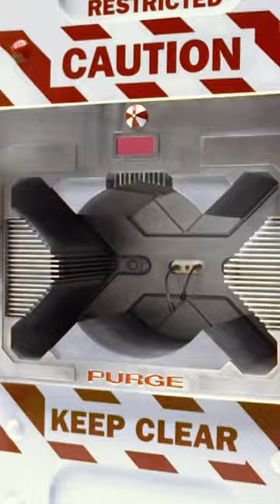Resident Evil: Afterlife | I Didn't Want You to Miss That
RESIDENT EVIL: AFTERLIFE is NOW PLAYING and can be found to Rent or Buy

While still out to destroy the evil Umbrella Corporation, Alice joins a group of survivors living in a prison surrounded by the infected who also want to relocate to the mysterious but supposedly unharmed safe haven known only as Arcadia.

NOW SCARING is a channel made for movie fans, by movie fans. Here you will find all of the most memorable moments, scenes, trailers, and more from all of your favorite horror films. RESIDENT EVIL: AFTERLIFE is NOW PLAYING and can be found to Rent or Buy

SHORTS is a channel made for movie fans, by movie fans. Here you will find all of the most memorable moments and scenes from all of your favorite films. Whether you like comedy, action, drama, horror, sci-fi, westerns, or any other genre of film, you will always be able to find what you are looking for on SHORTS.

Resident Evil: Afterlife | Didn't Want You to Miss That movies